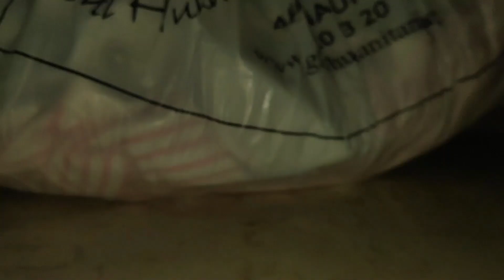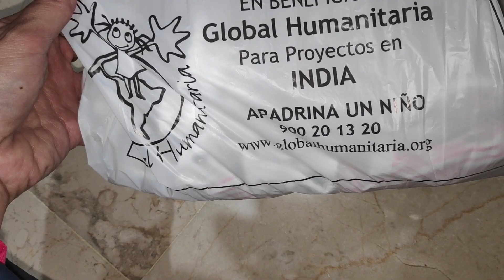Andújar Flamenca - Los secretos de Ro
Material que utilizo:
Cámara: Nikon D5300
Móvil: Xiaomi Pocophone
Cámara acción: Xiaomi Xiaoyi 1080P
Trípode: Quick pro photo
Gorilla: Theoutlettablet® Trípode
Ordenador: Lenovo Y520 15YKBN

Gracias!